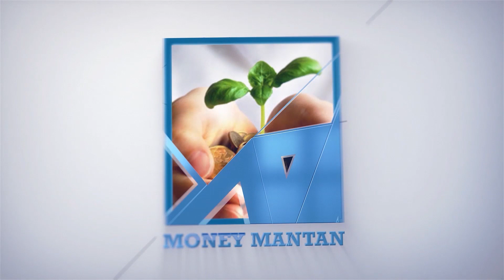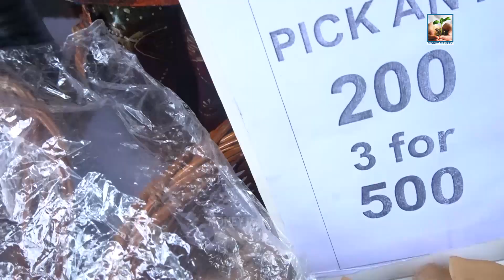Biodegradable Lifestyle in Telugu || బయోడిగ్రేడబుల్ జీవనశైలి | Latest Collection Wholesale